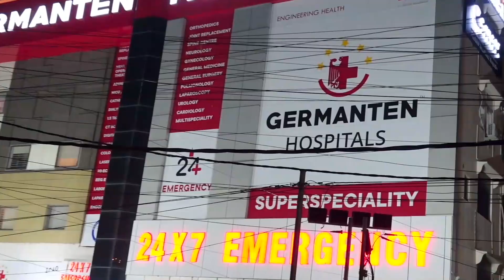Yakum Zilhijah Se Qurbani Karne Tak Baal Aur Nakoon Nah Katne Ka Hukum